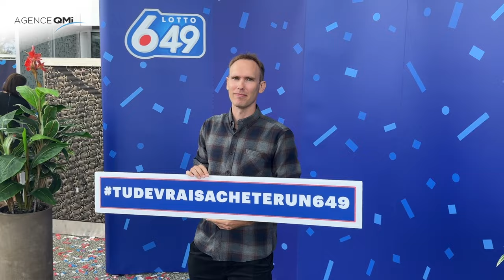Un gros lot de 5 M$ pour ses 40 ans